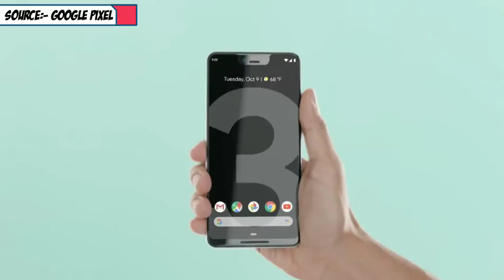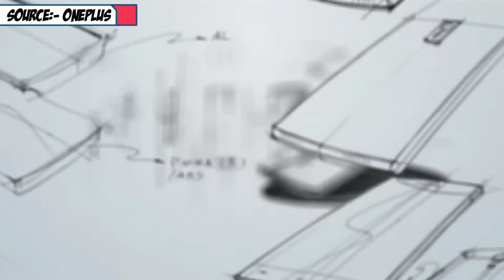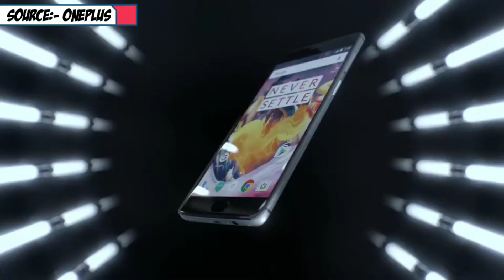Why OnePlus "t" series smartphones | OnePlus "t" model wala smartphone q launch karta hai| 2019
One plus "t" model smartphones

Guys maine aapko iss video me bataya hai ki q oneplus har saal apne current flagship phone ka "t" model wala smartphone launch karti hai.
Jaise ki OnePlus 3 ka upgraded version OnePlus 3t, OnePlus 5 ka upgraded version OnePlus 5t, OnePlus 6 ka upgraded version OnePlus 6t, OnePlus 7 ka OnePlus 7t aur OnePlus 7ro ka upgraded version OnePlus 7t pro launch hone wala hai abhi.

I hope ki video aapko pasand aayega, aur agar aap koi suggestion dena chahte ho ya koi sawal hai aapka to comment me jaroor puchhiye ya instagram pr connect kijiye link niche hai.

Milte hai ek nyi video me tab tak aap channel ki dusri videos
dekh sakte hai😍

YOU SHOULD WATCH THESE VIDEOS ALSO

lenovo ideapad s145
dell inspiron
dell g3 3579
Asus vivobook s15
lenovo ideapad 330
यदि आप हमारे वीडियो को पसंद करते हैं, तो कृपया फेसबुक, व्हाट्सएप और अन्य social प्लेटफार्मों के माध्यम से अपने दोस्तों को share करना न भूलें।

about me:-
Technology Network YOUTUBE CHANNEL MD AMANULLAH के द्वारा चलाई जाती है|
इसमें आपको टेक से जुड़ी सारी videos मिलती है जैसे tech updates, unboxing and reviews, tech facts, trending news, etc. की videos daily मिलती है|